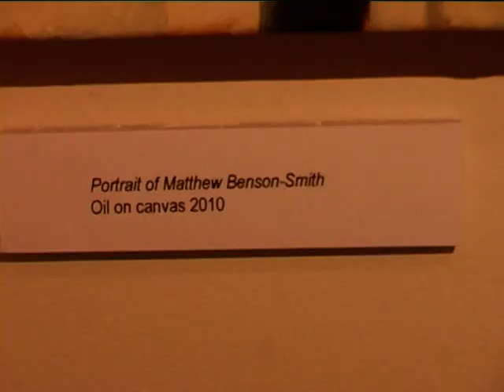A Portrait of Dean Clough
Garnet Dore
Artist in Residence
at Dean Clough Galleries
Halifax, HX3 5AX
Exhibition from 11th June to 2nd October 2011